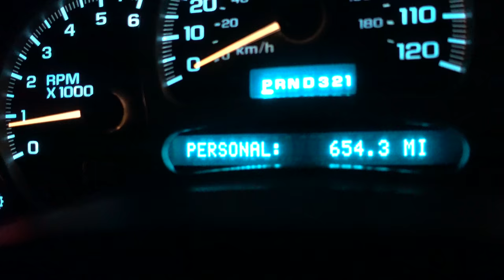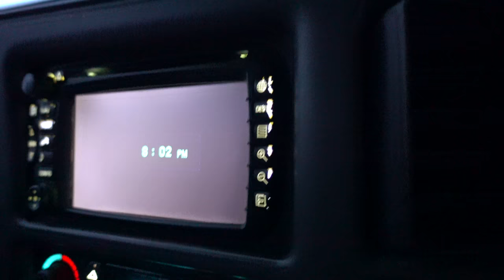Bucket List Road Trip!!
Vlog 18

Roadtrip to Monument Valley, Lake Powell & Grand Canyon!!

1. Watch the ball drop in Times Square
2. M̶u̶d̶ ̶R̶u̶n̶
3. SEE AN ACTIVE VOLCANO
4. S̶p̶o̶n̶t̶a̶n̶e̶o̶u̶s̶ ̶T̶r̶i̶p̶
5. Swim under a waterfall
6. See a Broadway Show
7. Hot Air Balloon
8. H̶i̶k̶e̶ ̶A̶n̶g̶e̶l̶'̶s̶ ̶L̶a̶n̶d̶i̶n̶g̶
9. Climb to the top of a mountain
10. Skydiving
11. G̶o̶ ̶t̶o̶ ̶t̶h̶e̶ ̶G̶r̶a̶n̶d̶ ̶C̶a̶n̶y̶o̶n̶
12. Jetpack
13. Ride in a biplane
14. Go to Havasu Falls
15. Help Mom
16. Help Dad
17. Watch a movie at Grauman's Chinese Theatre
18. G̶o̶ ̶t̶o̶ ̶M̶o̶n̶u̶m̶e̶n̶t̶ ̶V̶a̶l̶l̶e̶y̶
19. Repel into Moaning Cavern
20. G̶o̶ ̶i̶n̶ ̶a̶ ̶H̶a̶u̶n̶t̶e̶d̶ ̶H̶o̶u̶s̶e̶
21. Swim in a Hot Spring
22. Go to Alcatraz Island
23. S̶k̶y̶s̶l̶i̶d̶e̶
24. Go Surfing
25. Ride a Snowmobile
26. Go Wakeboarding
27. ...
28. ...
29. ...
30. ...

Number Complete: 7/30